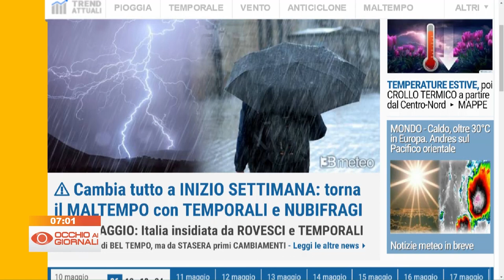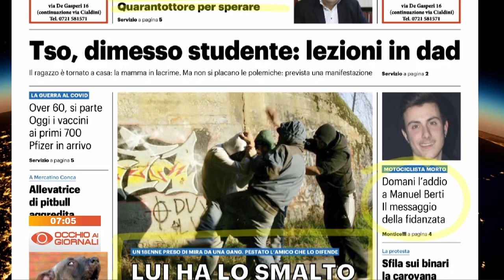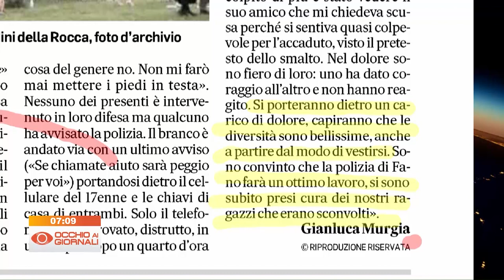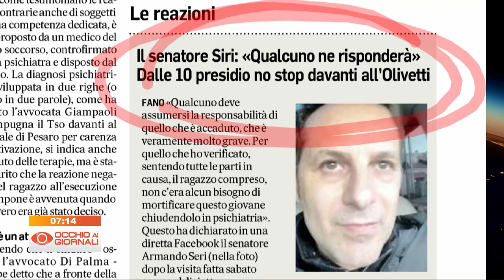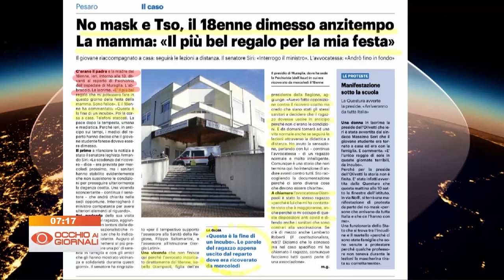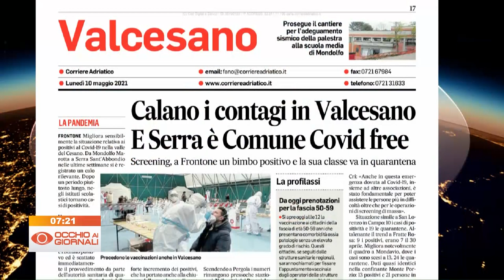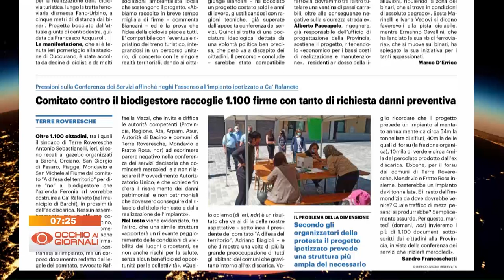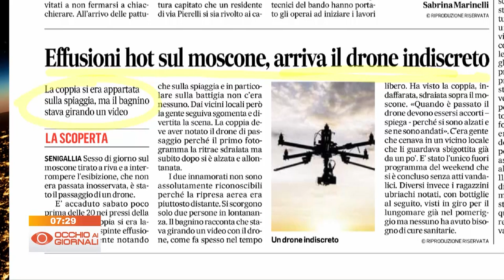Occhio ai Giornali 10 maggio 2021